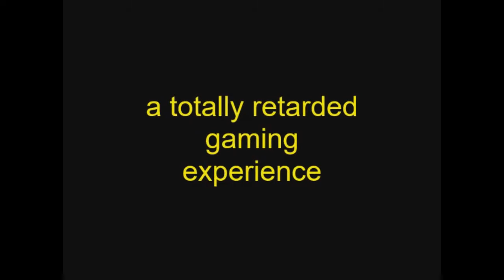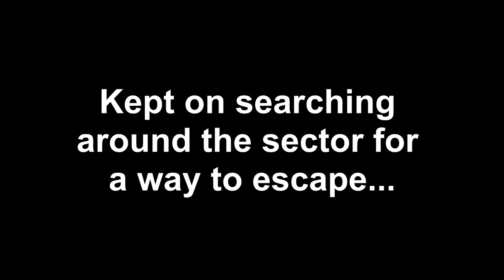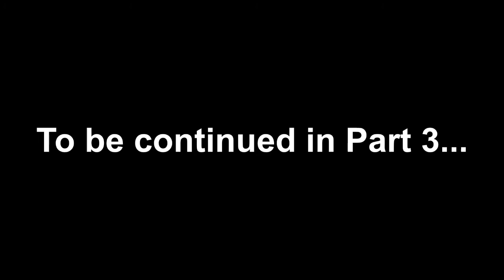Half-Life Mods: USS Darkstar (pt II)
Here's the second part of USS Darkstar. In this episode, I try to escape the frustrating obstacles that have now taken over the ship, and I also retrieve the keycard mentioned in the first part.

Hopefully the shitty Vegas Pro motion blur has been removed, I disabled resampling for every clip so the blur should be gone. Also, I decided to just start saving manually since quick saves do overwrite on only one save, thus preventing me from going back to stuff I probably missed.

If you haven't watched the first part yet, I advise you do so right now before watching this part.